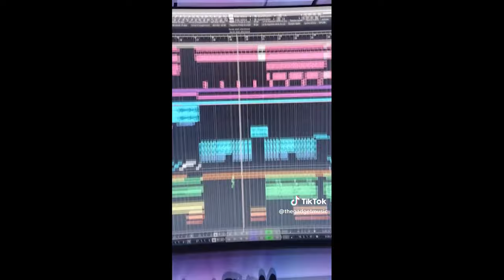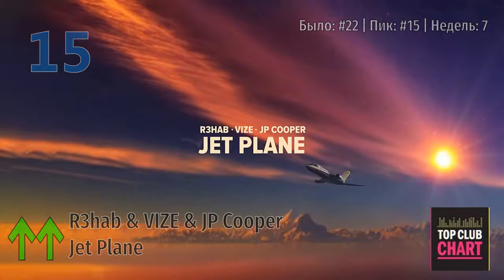Еврохит Топ 40 Лучшее За Неделю 5 Апреля 2024 Года - Европа Плюс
OUT PNAU, Empire Of The Sun - AEIOU
OUT Calvin Harris, Sam Smith - Desire (Don Diablo Remix)
OUT Lil Durk & J. Cole - All My Life
40 The Kolors - ITALODISCO
39 James Hype feat. Kim Petras - Drums (Tiësto Remix)
38 Måneskin - Honey (Are U Coming?)
37 Ya Rick & KDDK & The Hatters - Bloody Sun
36 Tiësto & BIA & 21 Savage - BOTH
35 5УТРА & Иван Дмитриенко - Не представляешь
34 Dezko - Ascend
33 Yamê - Bécane (A COLORS SHOW) (The Gadget Remix)
32 PIZZA - Триумфальная
31 Sheba - NOT OK
30 Sarah De Warren & Charming Horses - This Is The Life
29 Gamuel Sori & Lovespeake - Us
28 Fred Again.. & Baby Keem - leavemealone
27 Dua Lipa - Houdini
26 Flight Facilities & Owl Eyes - Trouble
25 Teddy Swims - Lose Control
24 Jack Harlow - Lovin On Me
23 Marshmello & Dove Cameron - Other Boys
22 AVAION & BUNT. - Other Side
21 TRINIX & Fafá de Belém - Emorio
20 Lauv - Love U Like That
19 Disturbed - The Sound Of Silence (CYRIL Remix)
18 Jung Kook & Jack Harlow - 3D
17 Kenya Grace - Strangers (Hang Mos & Kolya Dark Remix)
16 Artik & Asti - Качели
15 R3hab & VIZE & JP Cooper - Jet Plane
14 Danny Chris & SICKOTOY - Don't Let Me Go
13 Tate Mcrae - greedy
12 Felix Jaehn - Still Fall
11 ZERB & Sofiya Nzau - Mwaki
10 Purple Disco Machine & ASDIS - Beat Of Your Heart
9 Lufthaus & Robbie Williams - Immortal
8 Livingston - Last Man Standing
7 Dua Lipa - Training Season
6 Моя Мишель - Ветер меняет направление
5 ADAM - Zhurek
4 Mackenzie Arromba - Underwater
3 Ariana Grande - yes, and?
2 Alan Walker & Daya - Heart Over Mind
1 Justin Timberlake - Selfish